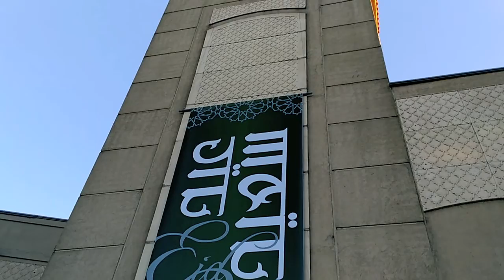SUASANA LEBARAN 2018 DI BUENOS AIRES